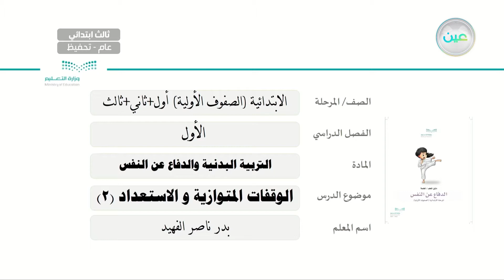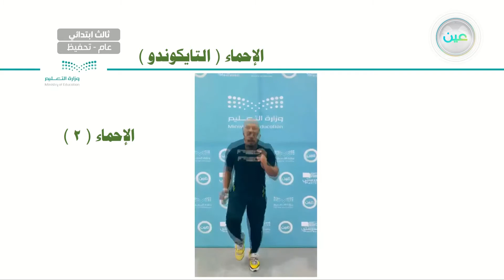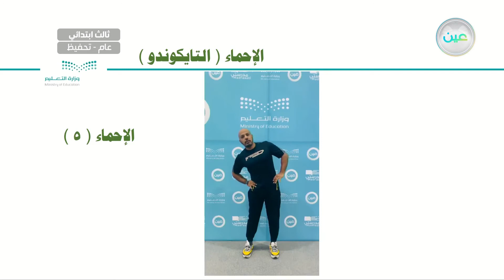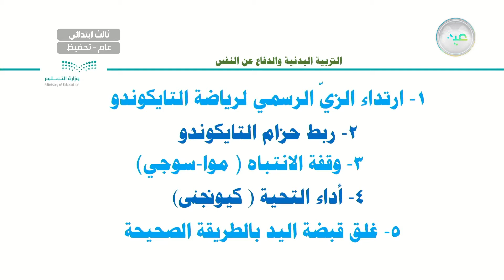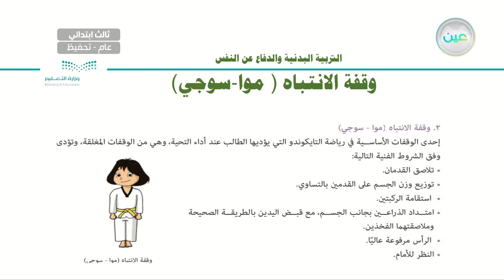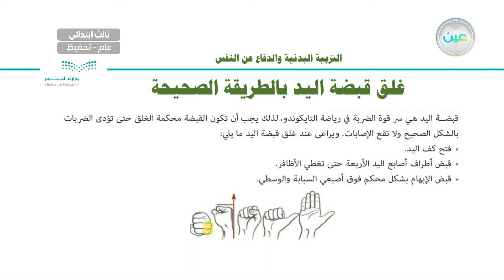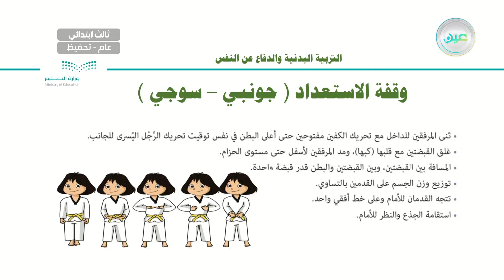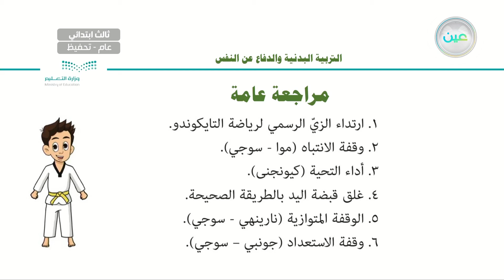الوقفات المتوازية والاستعداد 2 - التربية البدنية والدفاع عن النفس - ثالث ابتدائي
الحصة السادسة - الثلاثاء - الأسبوع التاسع  - ثالث ابتدائي03